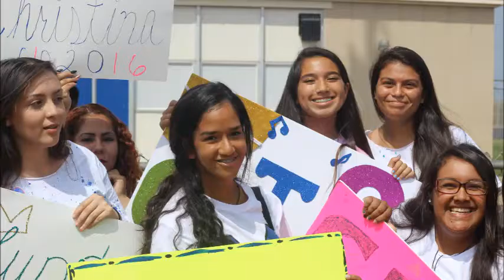2016 LHS Yearbook Video Ofelia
Lompoc High School Students at their best as Pacesetter Ofelia